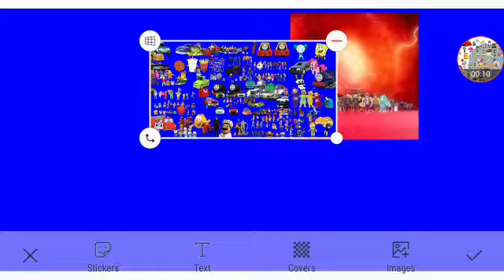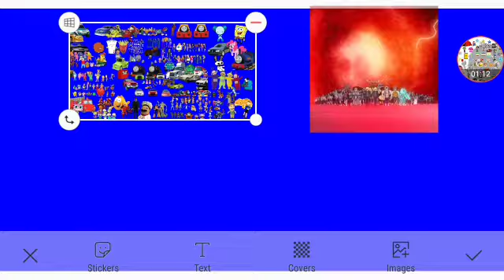We Gotta Get Huggy Back Part 7 Out Of 10